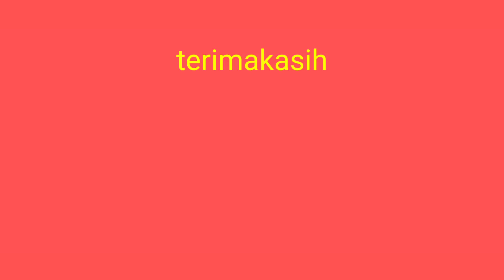WAROKAN TERBARU ALA "RUKUN LESTARI" PETANDON TANJUNGANOM,MANTAP ACTIONNYA SUPER SEKALI....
warokan atau tari Gimbal khas wonosobo memang kini menjadi favorit tontonan masyarakat wonosobo yang setelah sekian lama semenjak wabah covid 19 dilarang untuk berkerumun,salah satunya adalah yang di persembahkan oleh group seni tari kuda kepang RUKUN LESTARI Dusun PETANDON desa Tanjunganom kecamatan Kaliwiro
saksikan sebelum anda tertinggal oleh penonton lainya